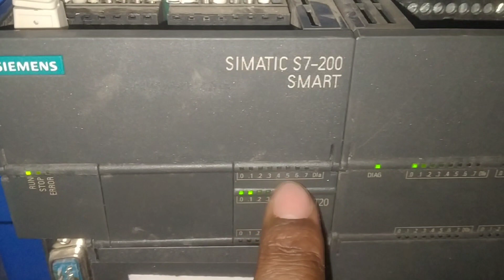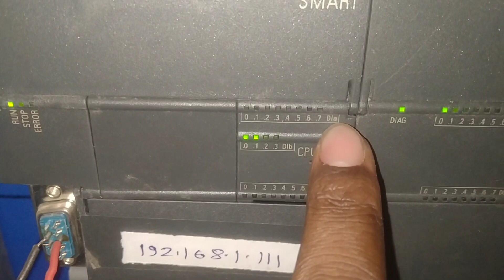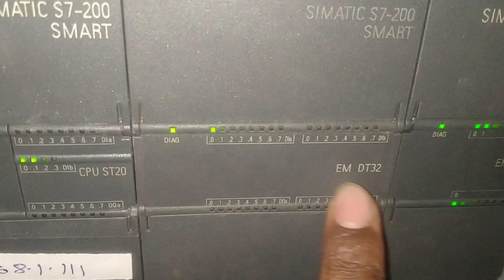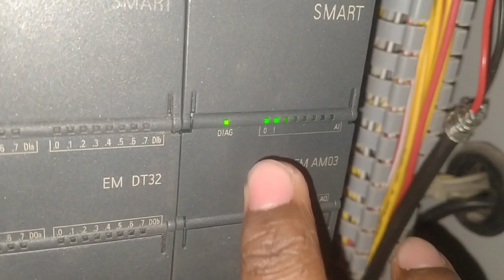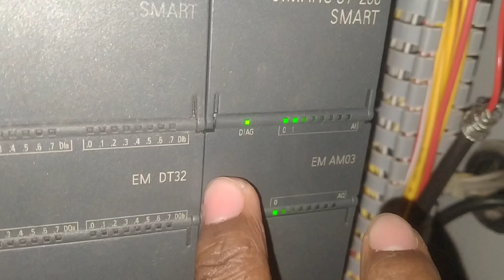Simatic S7 200 Smart PLC all description | S7 200 Smart PLC Tutorial